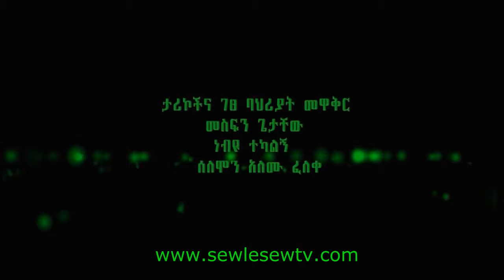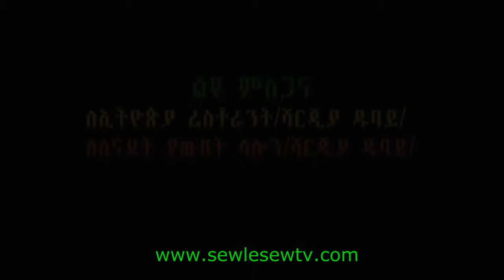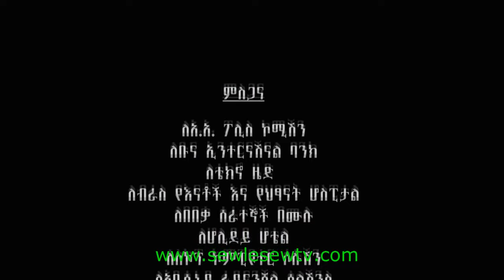（ሰውለሰው）SewLeSew Part 118